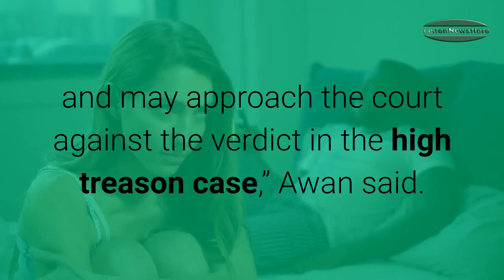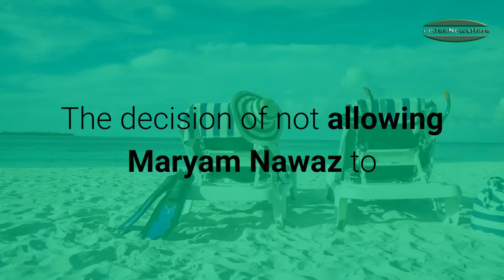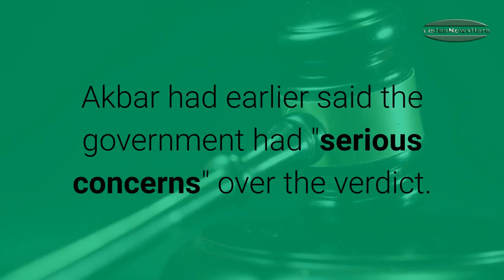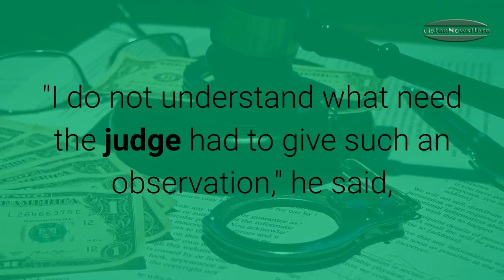govt may move court against musharraf verdict babar awan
ISLAMABAD: Former law minister and Pakistan Tehreek-e-Insaf (PTI) leader Babar Awan on Monday said that an appeal could be filed in the Supreme Court by the former president Pervez Musharraf in his absence against the high treason case verdict.

14 die as snowfall, rain wreak havoc in Balochistan